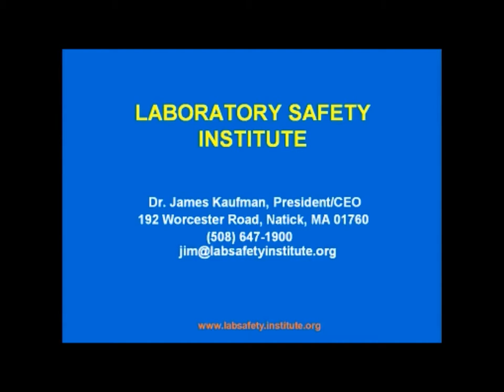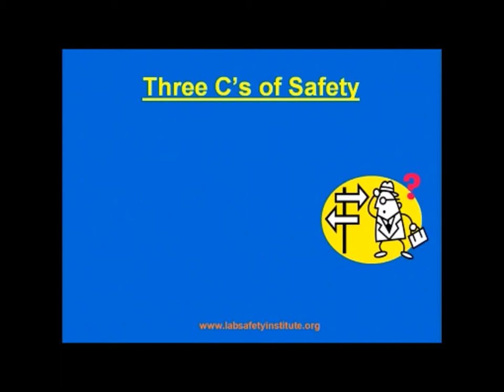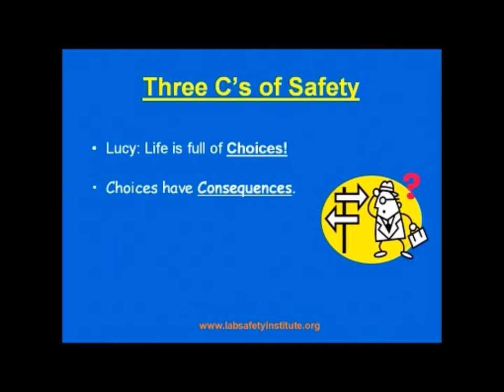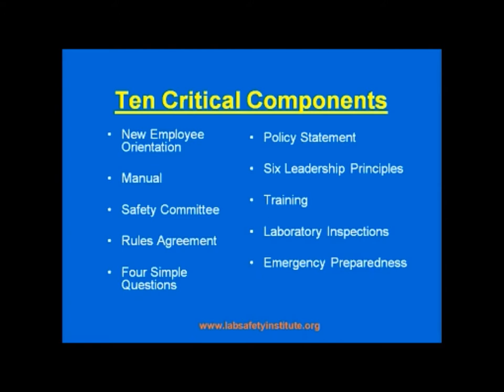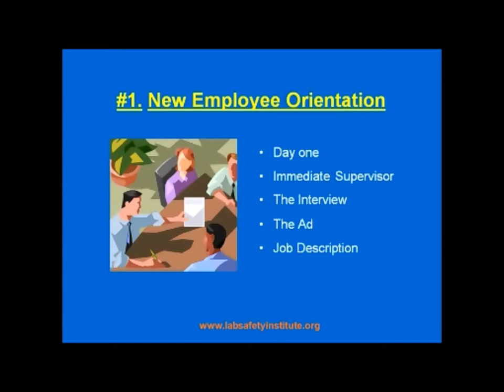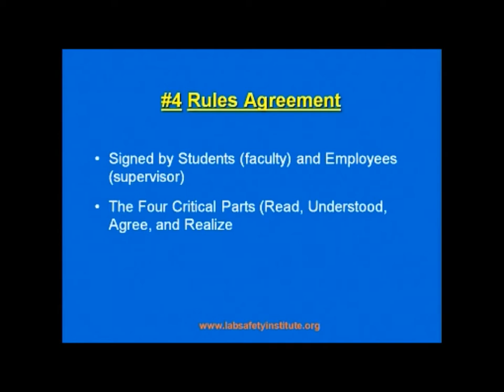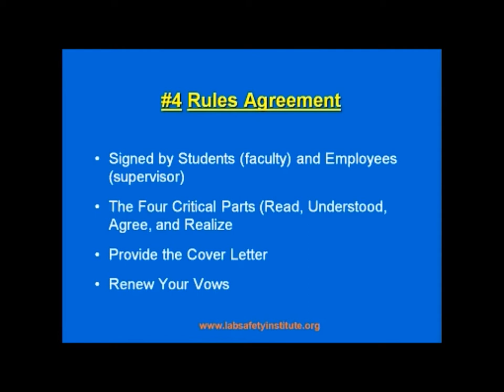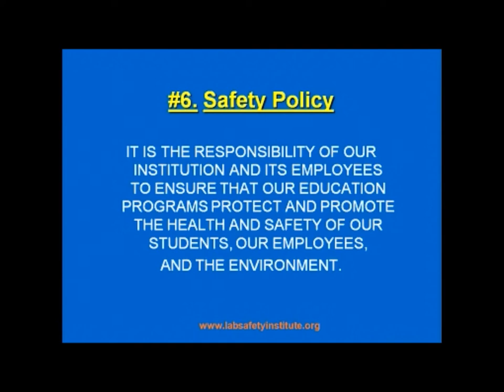Lab Manager Seminar Part 1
Dr. James Kaufman presents Top 10 Lab Safety mistakes.

This seminar is 1 hour in length and broken into two parts in order to be viewed on YouTube. If you have any questions or would like to order a copy of this seminar you can contact the Laboratory Safety Institute.